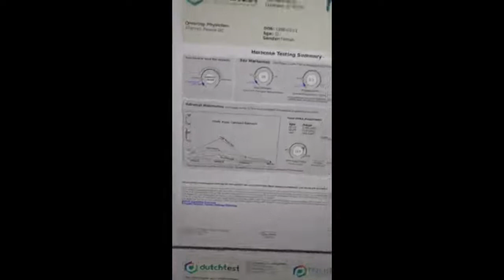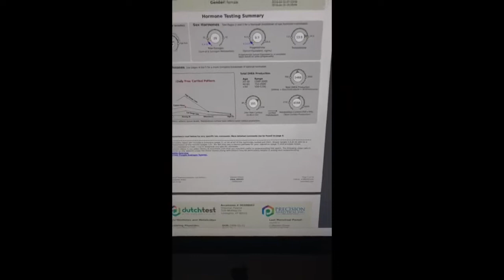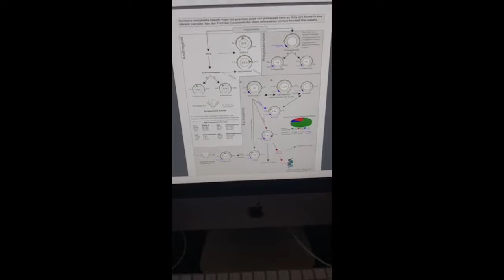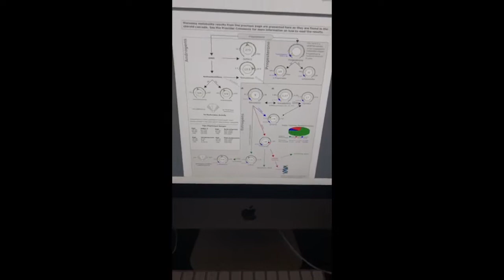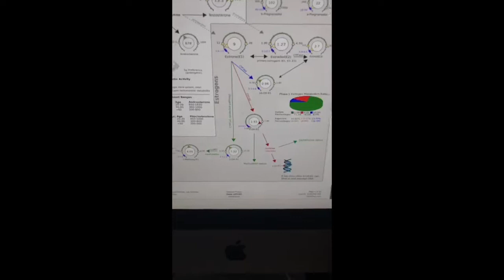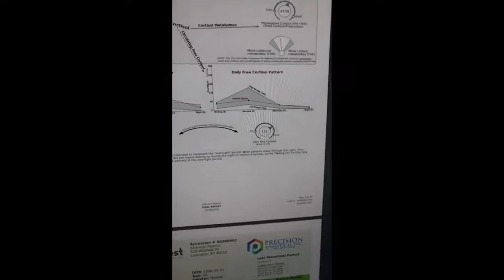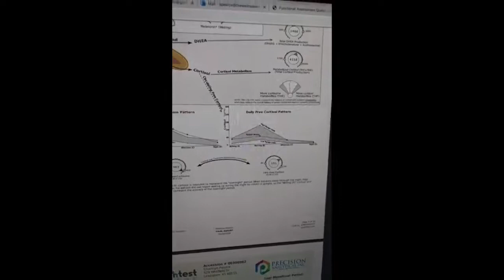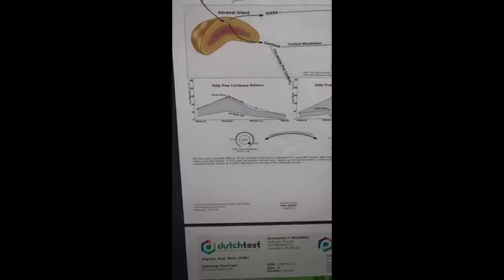Dr. Shannyn's Hormone Imbalance & Personal DUTCH Test Results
Get to know Dr. Shannyn's story...
👇Here is an explanation of my personal DUTCH test and the hormone imbalances I was struggling with.

😩 I was so sick, in pain all the time, migraine headaches, unexplained infertility... But my bloodwork looked “normal”. So glad I dug deeper and found answers to the problems doctors couldn’t solve!

If you are ready to uncover the root causes to your health problems through proper testing and explore holistic solutions, click the link below to set up your free Journey to Wellness call.

Do you know someone who needs to see this?

About Journey to Wellness

Our mission is to educate the world and empower people to know health and healing are possible and to teach how to take control of the health in their lives. WE HELP YOU FIND ANSWERS TO PROBLEMS THAT YOUR DOCTORS CANNOT SOLVE!

Serving Lexington, KY since 2012. Journey to Wellness now services the continental United States via the online Journey to Wellness transformation program. Dr. Justin Pearce LMP D.C. and Dr. Shannyn Pearce LMP D.C. offer you something different; results that are long-lasting, side-effect free, gentle and non-invasive.

Have you been looking for solutions to chronic health issues outside the modern medical approach but you’re not sure where to start and you're scared of wasting time, money and energy? Let Journey to Wellness be your guide! We'll show you how to take control of your health again through natural and safe alternatives. We offer unique testing that helps you find the root causes of your health issues.